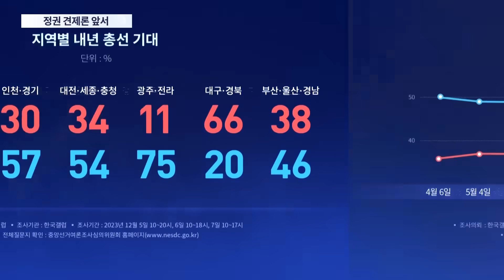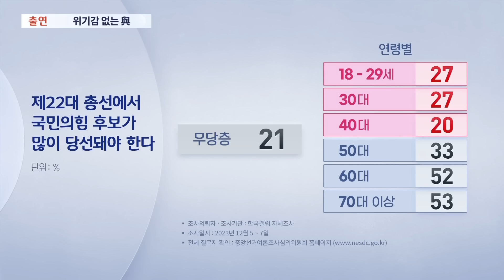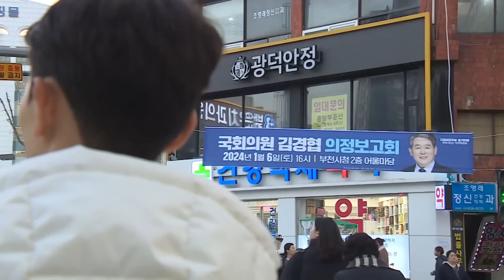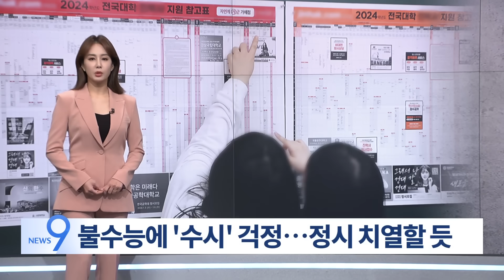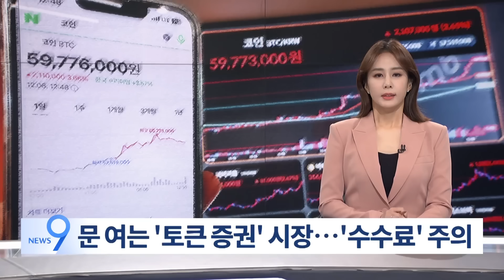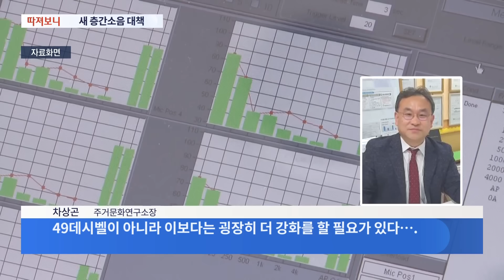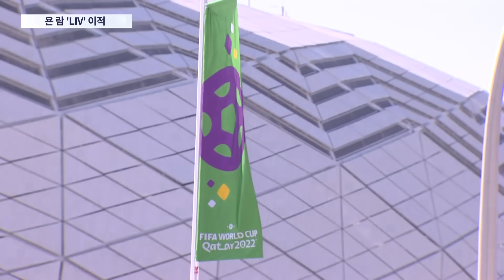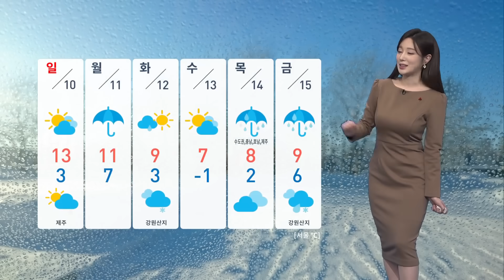[TV CHOSUN LIVE] 12월 8일 (금) 뉴스 9 - 송영길, 첫 소환…"진술 거부"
[TV CHOSUN LIVE] 12월 8일 (금) '뉴스 9' 주요뉴스

● 송영길, 첫 소환…"진술 거부"
● 與, '서울 6석' 전망에 발칵
● 조민 측 "혐의 인정…공소권 남용"

📡 월~금 07:30 뉴스퍼레이드
📡 월        08:40 네트워크 매거진
📡 월~금 09:00 신통방통
📡 월~금 13:00 보도본부 핫라인
📡 월~금 14:30 사건파일 24
📡 월~금 17:20 박정훈의 정치다
📡 월~금 21:00 뉴스9
📡 토~일 14:00 뉴스현장
📡 토~일 19:00 뉴스7